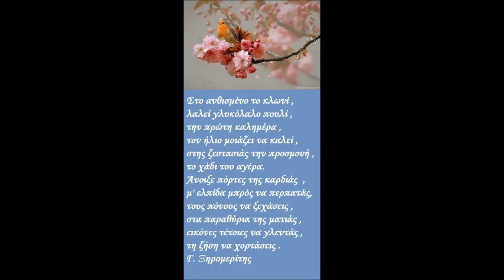5 ΜΑΗ ΚΑΛΗΝΥΧΤΑ